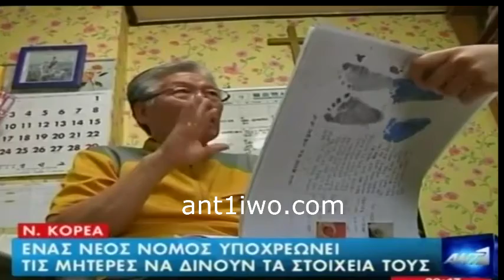Kouti Mwra Kina 08 10